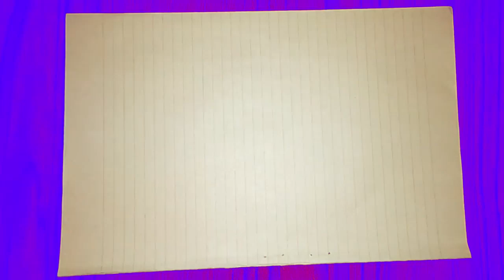شرح بالعربي - Cauchy's integral formula and some examples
In mathematics, Cauchy's integral formula, named after Augustin-Louis Cauchy, is a central statement in complex analysis. It expresses the fact that a holomorphic function defined on a disk is completely determined by its values on the boundary of the disk, and it provides integral formulas for all derivatives of a holomorphic function. Cauchy's formula shows that, in complex analysis, "differentiation is equivalent to integration": complex differentiation, like integration, behaves well under uniform limits – a result denied in real analysis.
في التحليل المركب، تنص صيغة كوشي التكاملية (بالإنجليزية: Cauchy's integral formula) على أنه يمكن تحديد قيمة التابع التحليلي، المعرف على قرص، في أي نقطة داخل القرص بواسطة قيم هذا التابع على محيط هذا القرص.